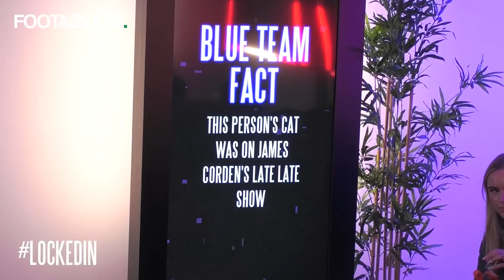Danny Aarons Gets Justice for ChrisMD's Cat